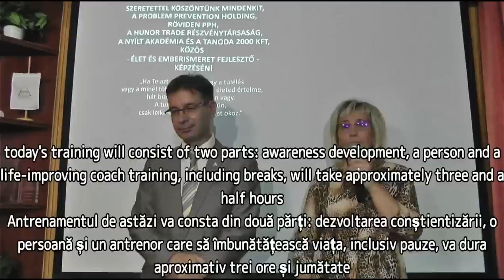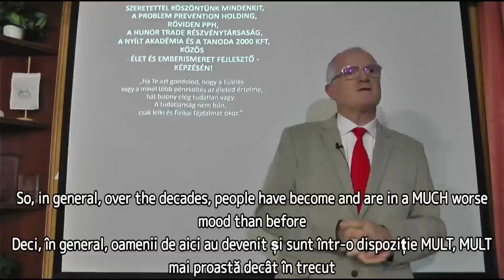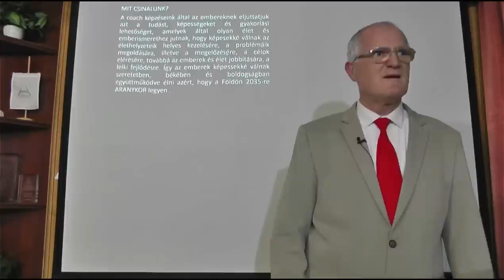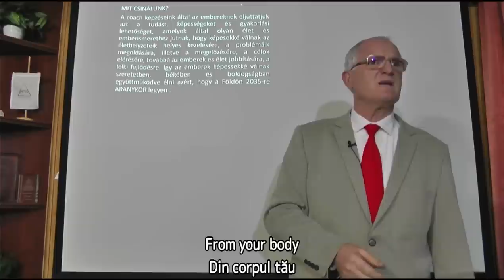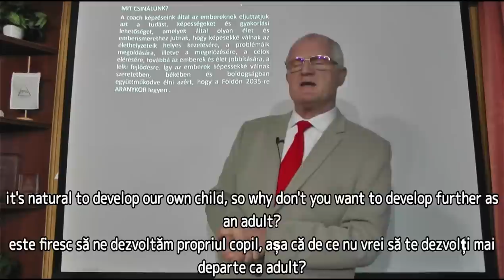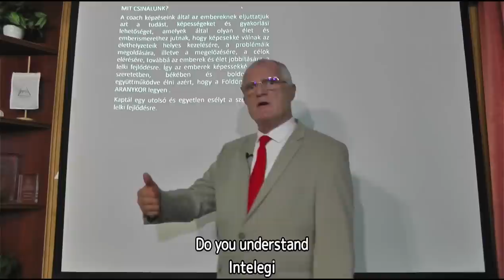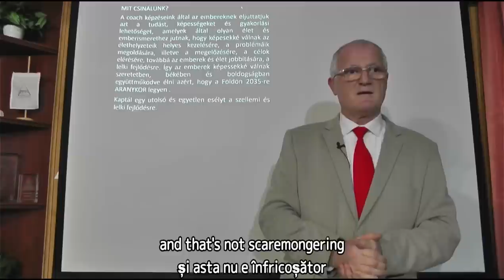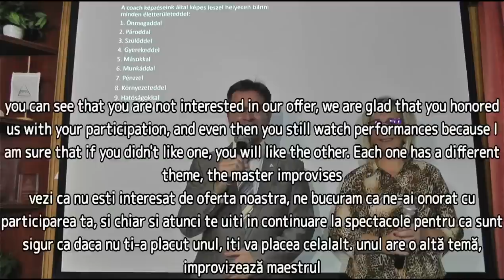2022 12 23 - MILYEN HATÁSSAL VAN A HANGULAT A SIKERESSÉGRE - Szedlacsik Miklós ember és életjobbító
MILYEN HATÁSSAL VAN A HANGULAT A SIKERESSÉGRE. Szedlacsik Miklós mester-coach ember és életjobbító ingyenes előadása. A PPH - Nyílt Akadémia ingyenes képzése. Csatlakozz a ténylegesen használható tudáshoz a weboldalunkon a következő linkre kattintva!